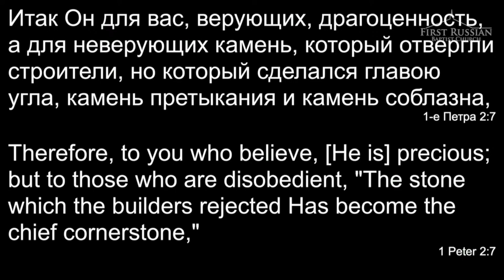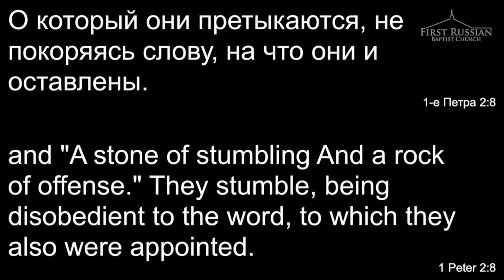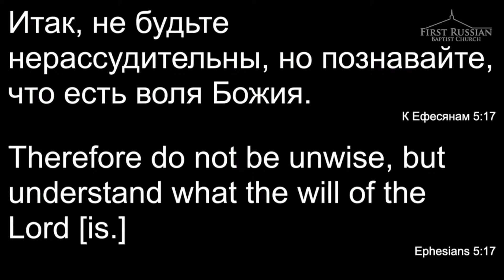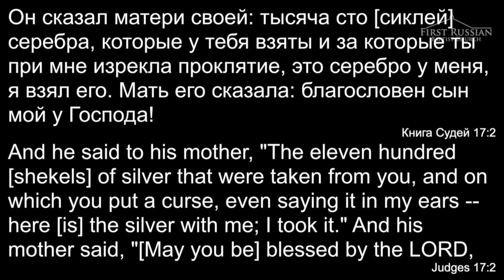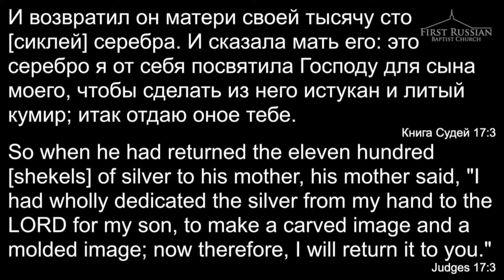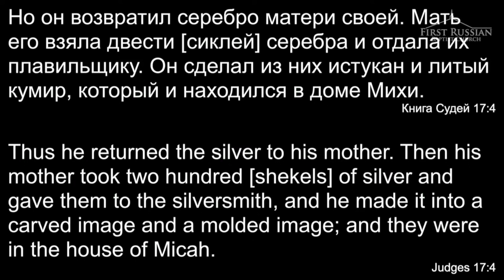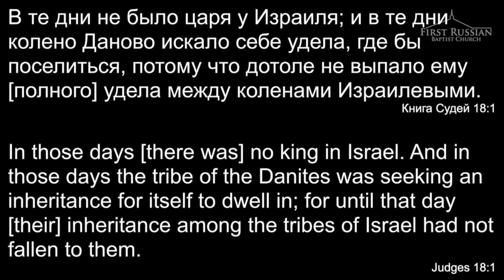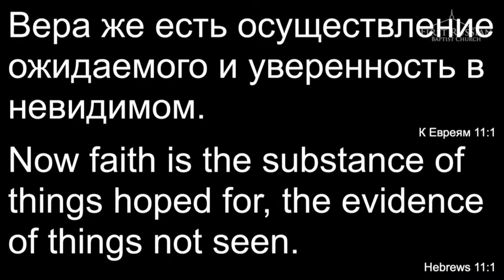Зидрашко В. В. "Итак он для вас верующих драгоценность"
02/18/24- Sunday Morning Church Service / Воскресное утреннее церковное служение